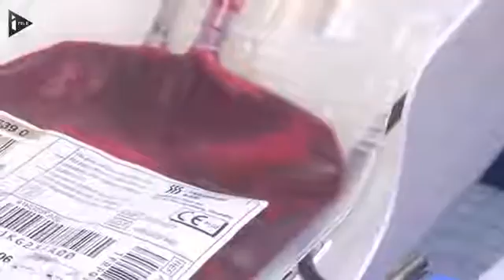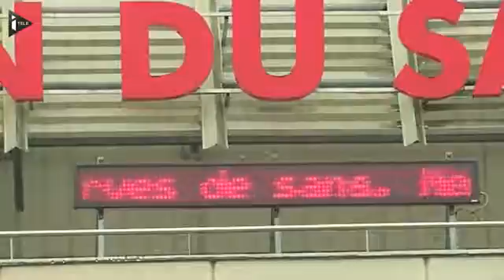33602 governance 007 I Télé Donner son sang est encore plus nécessaire en hiver